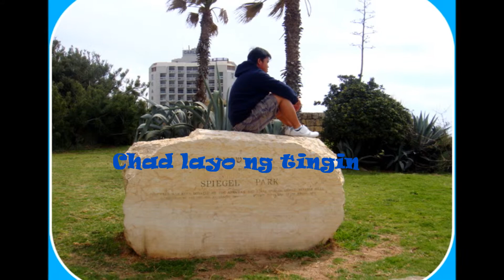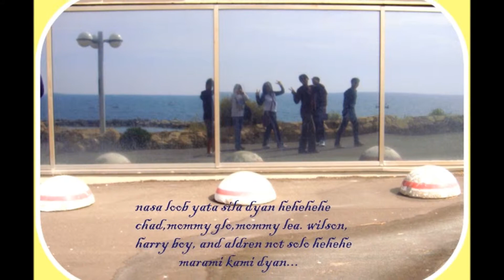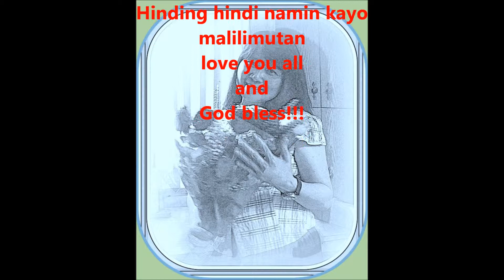Namal Yaffo Tel Aviv 2012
The bonding of Harry boy,Wilson jay, Richard D. Aldren S, Mommy Lea and Mommy Glo..
we know that even nasa malayo na kayo, di nagbabago ang mga nany nyo. kaya magiingat kayo, patnubayan kayo ng ating Lord..God bless!!